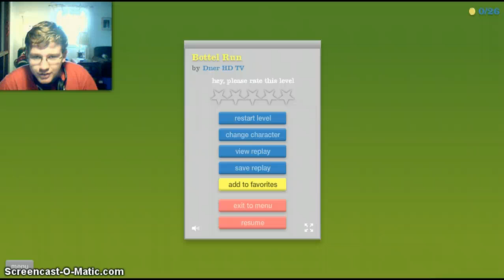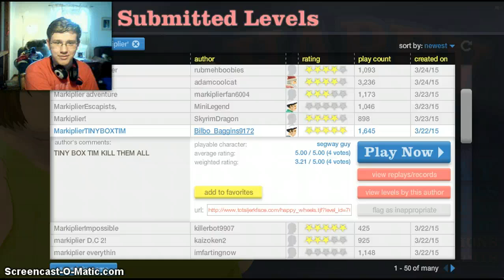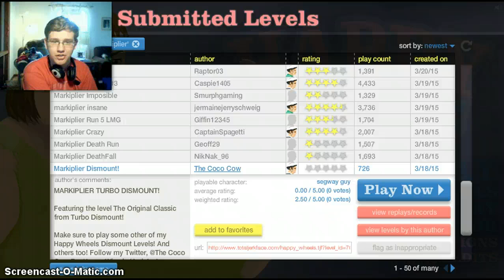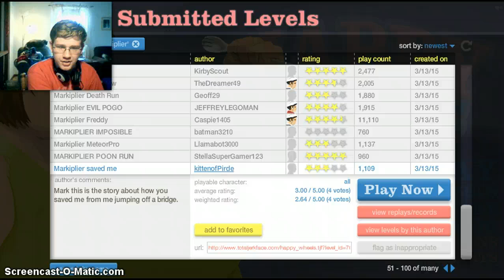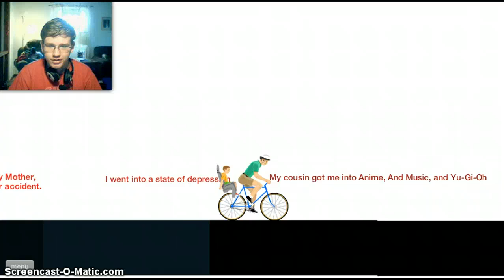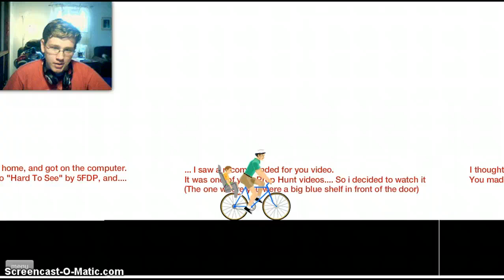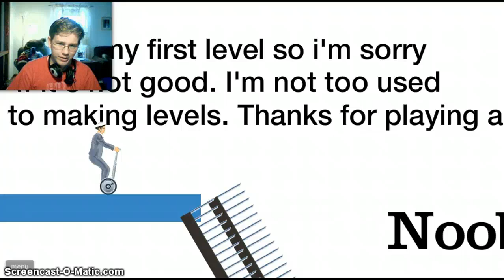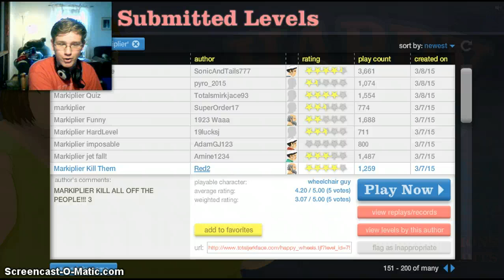I Yell and Rage!: Happy Wheels (Ep. 2)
Please pardon the yelling, my mic is pretty bad and close to my face but I'll do more of the yelling stuff for entertainment from now on.